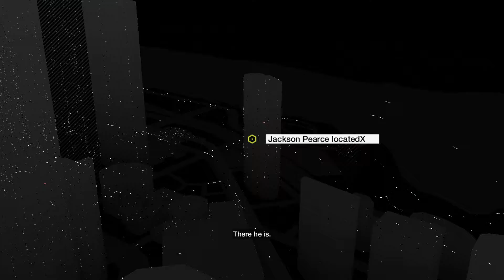Watch_Dogs (Xbox One) Act 2 Part 12: A Risky Bid Part 2 & Role Model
1164.)
Recorded at 1080p & 60 fps with an Elgato game capture. Enjoy!